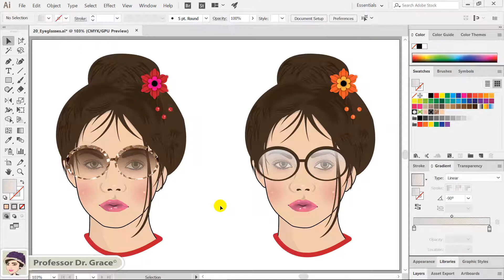일러스트레이터 강좌 #20. 썬글라스와 안경 만들기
1. 영상 화면 하단에서 빨간색 Video Progress Bar에 마우스를 오버하고 클릭합니다.
2. 아래 Chapter의 시간 코드를 클릭합니다.
Chapters :
00:00 썬글라스 만들기
02:13 안경 만들기